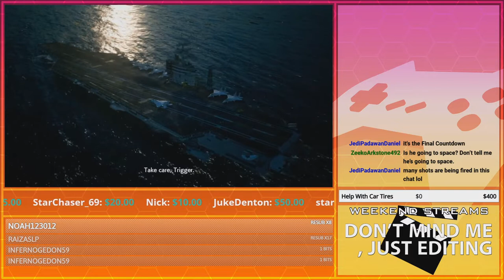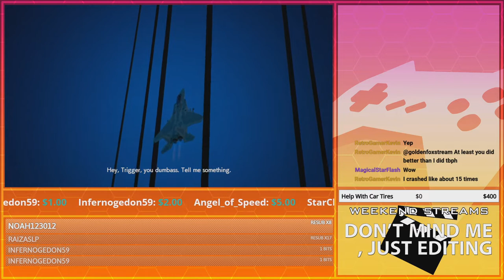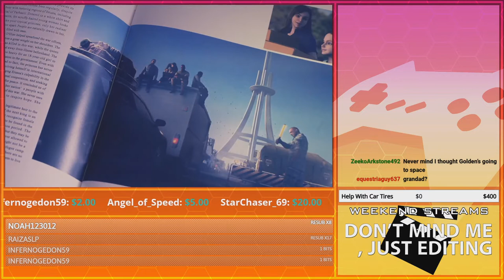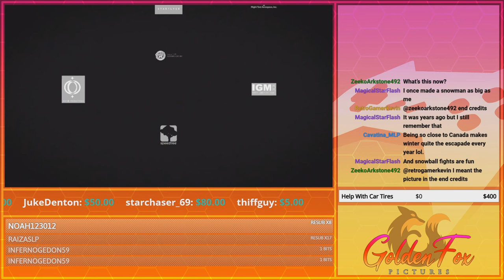Claustrophobics, You've Been Warned! | GoldenFox Plays Ace Combat 7: Skies Unknown Pt. 25